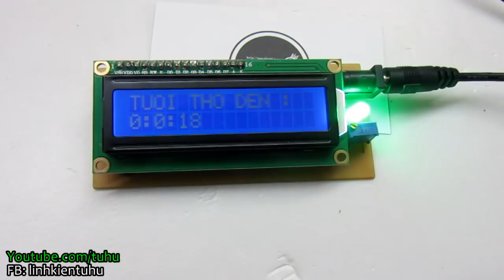Mạch Đếm Thời Gian - Đo Tuổi Thọ Bóng Đèn, Thiết Bị,....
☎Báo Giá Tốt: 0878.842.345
☎Xuất hóa đơn VAT: 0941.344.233
☎Phản ánh dịch vụ: 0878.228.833